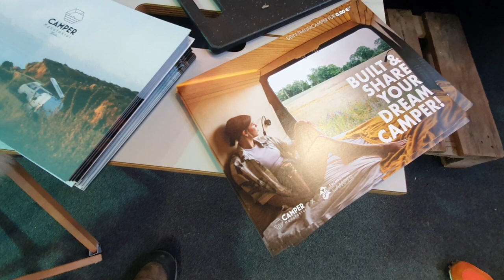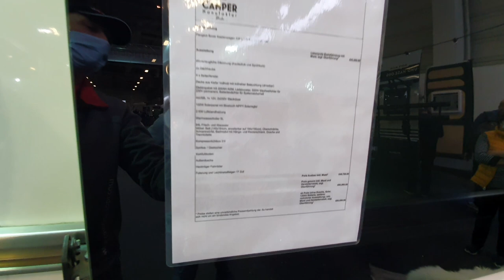Die Campermanufaktur aus Berlin | Auto Camping Caravan Berlin 2021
Herrlich unperfekt.

Powered by MALIBU - My favourite!

Infos zum AIRTUNE AIR Luftfilter für TRUMA Heizungen.

Vlogging:
Camera/Smartphone 1
Camera/Smartphone 2
Gimbal
Microphone 1
Microphone 2
Monopod
Drone
LED-Farbwechsler
Speicherkarte(n)
Mikrofonhalterung
Rode Anschlusskabel Smartphone

Sonstiges:
Crocs

Herrlich unperfekt.